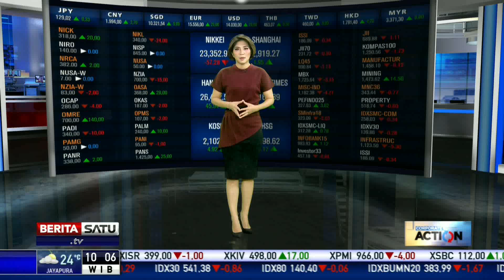KREN Rambah Bisnis Life Science dan Biotechnology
PT Kresna Graha Investama Tbk (KREN) mulai rambah bisnis life science dan biotechnology. Hal itu dilakukan melalui anak usahanya Kresna Biotech Ventures yang sedang memfinalisasi investasi dengan RWDC Industries dan Samumed LLC.

Facebook.com/BeritaSatu
Youtube.com/BeritaSatu